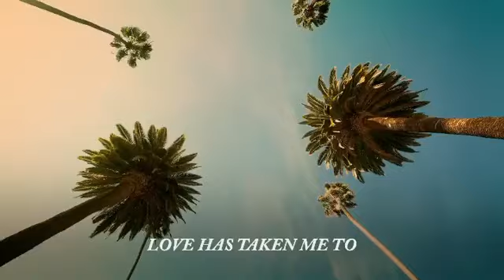YOU season 2 official full trailer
you season 2 netflix trailer
penn badgley